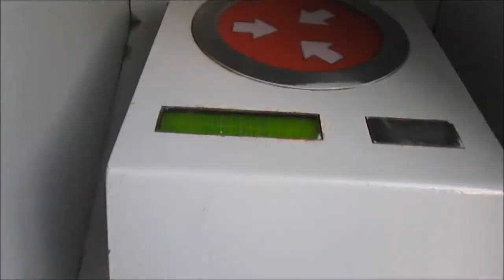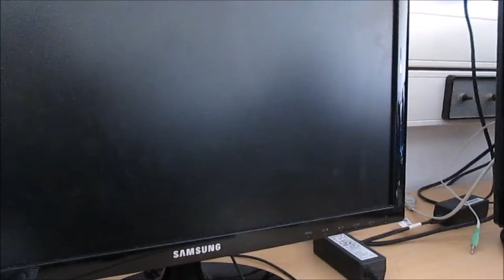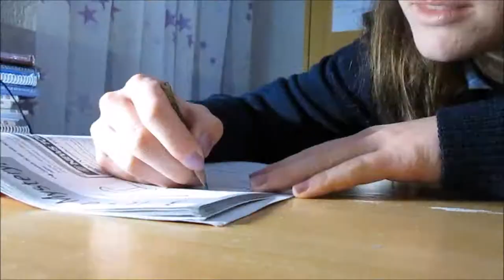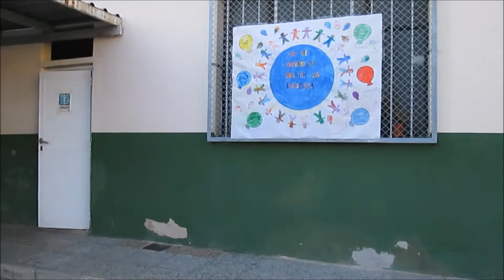meine schule//SPANIEN 2017/18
(untertitel an!)
buenas leutzzz,
neulich habe ich mal meinen Schultag gefilmt, mit allem was an einem ganz normalen Montag so dazu gehört:) habt Spaß!